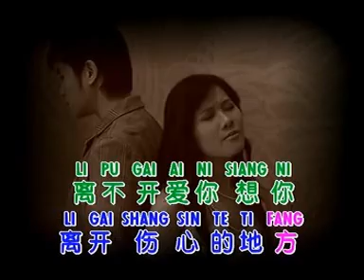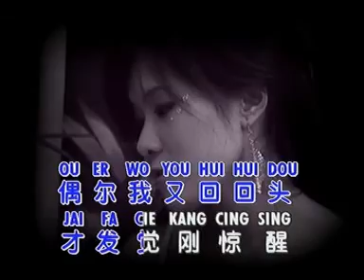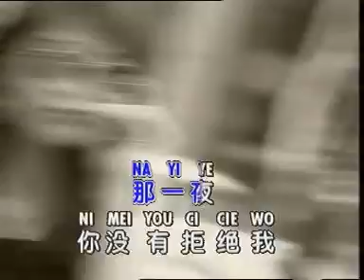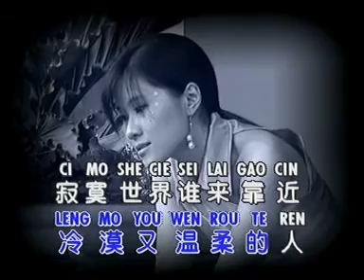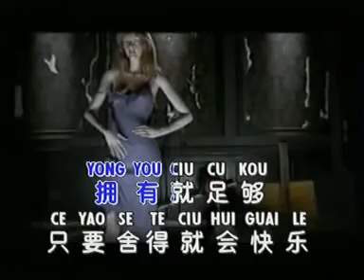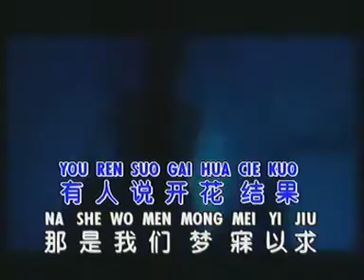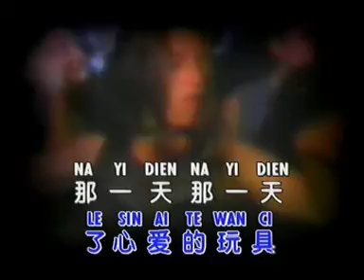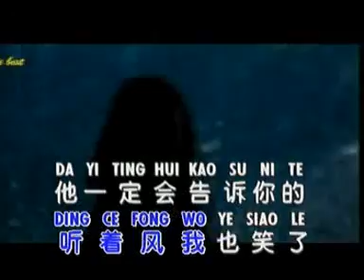NON STOP - House Music - Karaoke - Huang Jia Jia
House Music
Timecode
0:00 - Intro
0:02 - Qin Ai De Bu Yao Li Kai Wo
7:33 - Jing Qing
13:00 - Na Yi Ye
16:22 - Xiang Wen
21:20 - duo qing ren dou ba ling hun
25:48 - Wo Bu Hou Hui
30:00 - Nuo Yan
35:54 - Meng Mei Yi Qiu
41:13 - Na Yi Tian
45:35 - Yue Ding